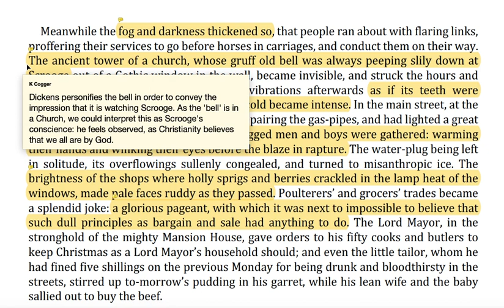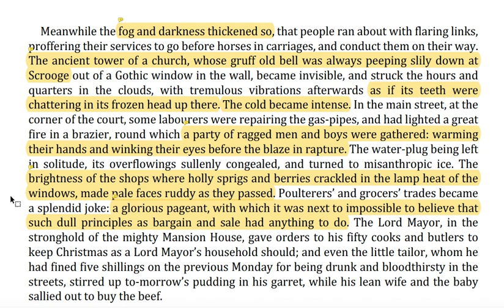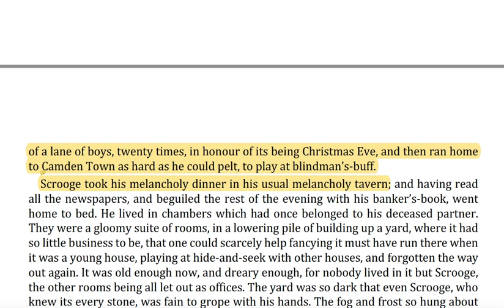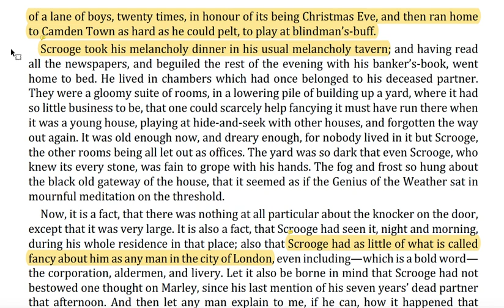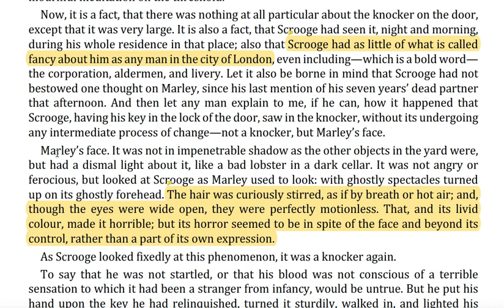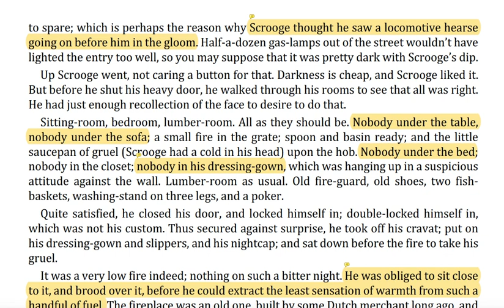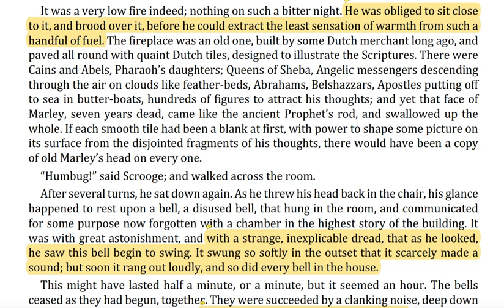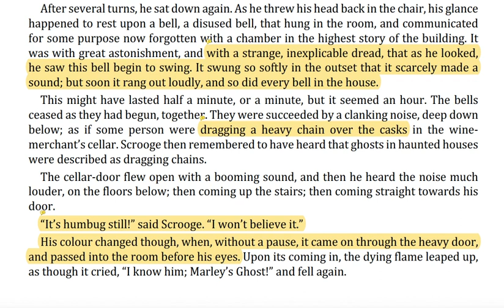4. A Christmas Carol Analysis - Stave One - Setting & Suspense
Reading, discussion and annotation of Dickens' 'A Christmas Carol'. This is designed to help students as they encounter Dickens' text for the first time. Key quotations are highlighted with pre-prepared notes to help you annotate the text.